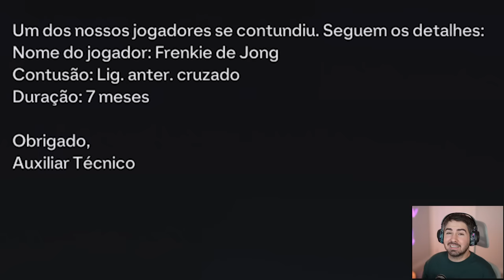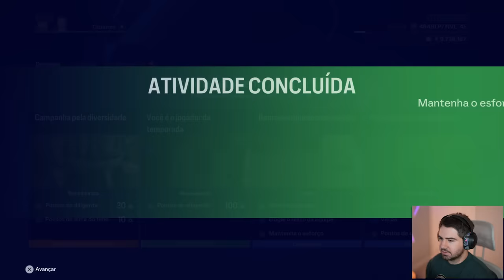O DIA DECISIVO! FINAL DA CHAMPIONS E FINAL DA LALIGA! MC JOGADOR EA SPORTS FC